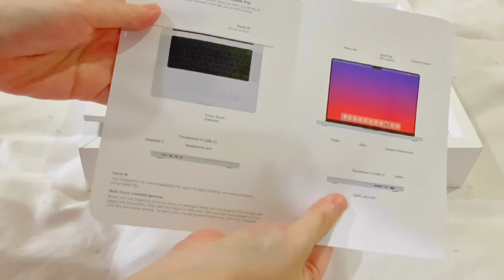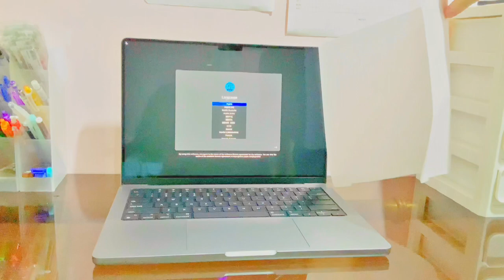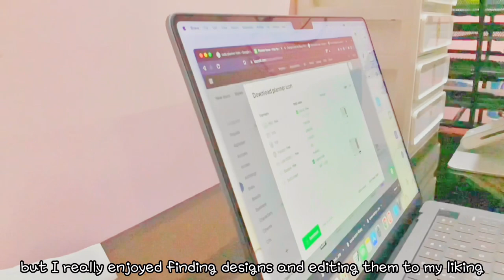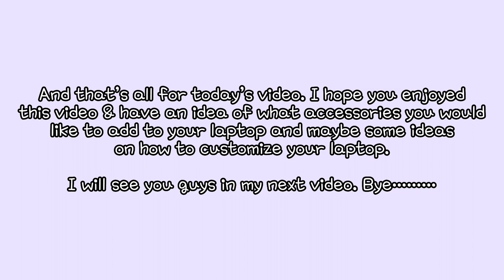Apple M1 Macbook Pro 14 Inch Unboxing + Accessories Haul + Setup | Granger Productivity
In this video, I will be unboxing the Macbook Pro 14 inch that I will be using for the duration of my university & future work. Hope you guys enjoy.

Code: LLoLbd

🧚‍♀️ Social Media 🧚‍♀️
GRANGERPRODUCTIVITY20